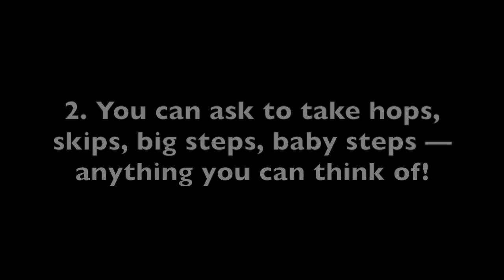Video Model: Mother May I?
Video models can be an effective tool in ABA therapy. This video model demonstrates how to play the game, "Mother May I?"

Footprints Behavioral Interventions is an applied behavior analysis (ABA) service provider for children with autism spectrum disorder (ASD). Our positive behavior support services are provided in the home, school, community, and vocational settings.

Our programs are designed with the ultimate goal of improving the child’s quality of life. To achieve this goal, we individually tailor programs that address functional skills, reduce and replace challenging behaviors, and apply natural language strategies to improve communication and social skills in children with autism.

At Footprints Behavioral Interventions, we understand your child’s growth and development are your #1 priority. We are committed to it every step of the way.